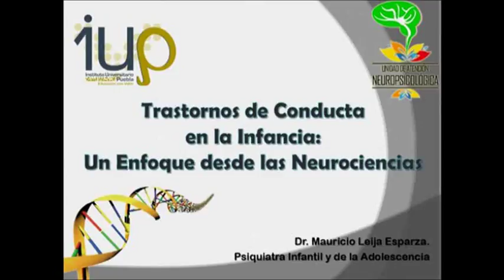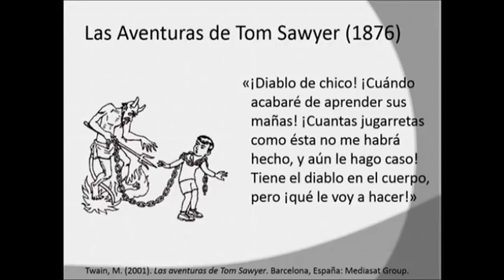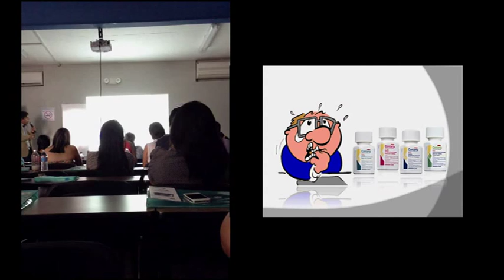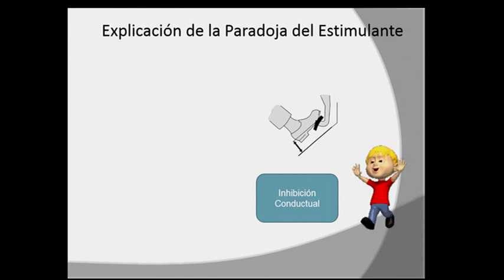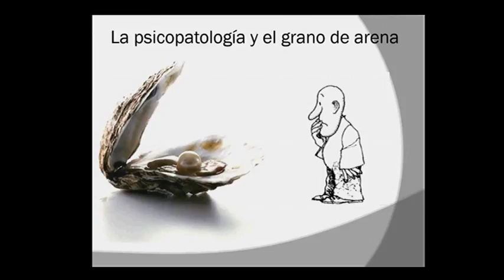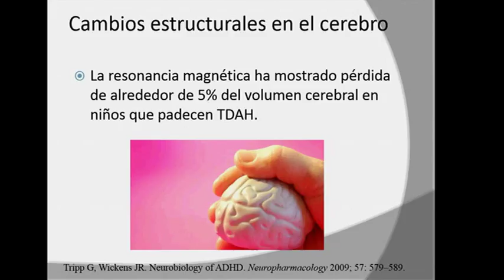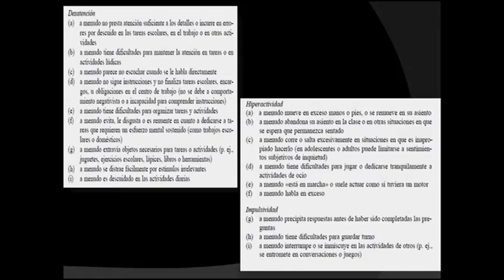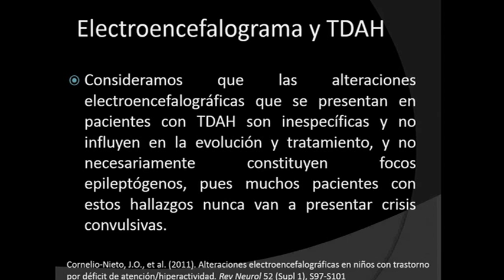Trastornos de Conducta en la Infancia: Un Enfoque desde las Neurociencias.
El Dr. Mauricio Leija habla sobre el TDAH desde un enfoque neurobiológico. Conferencia impartida en Tabasco el 23 de mayo del 2015.